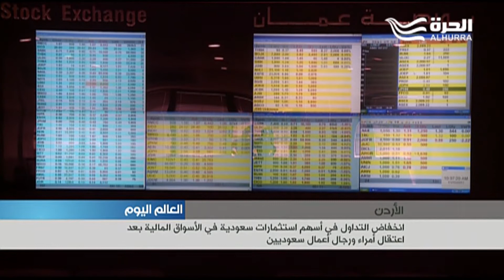انخفاض التداول في أسهم استثمارات سعودية في الاردن بعد اعتقال أمراء ورجال أعمال سعوديين